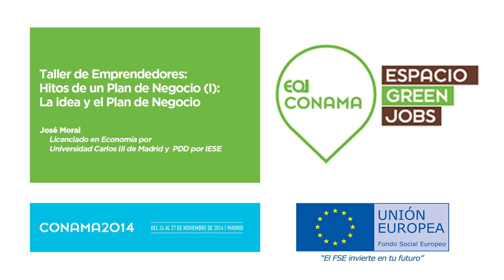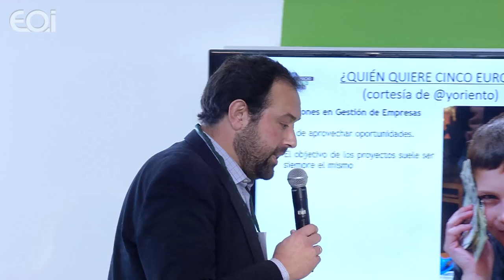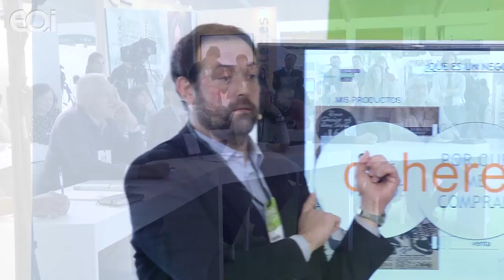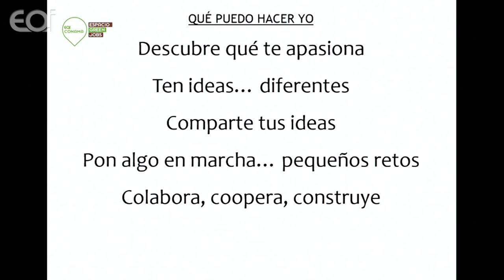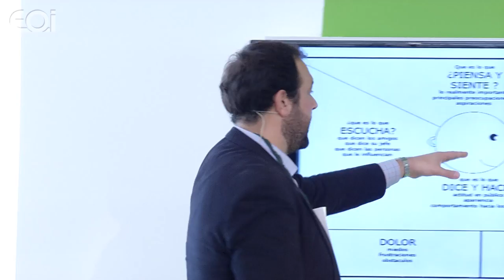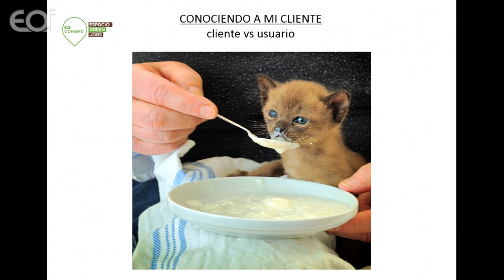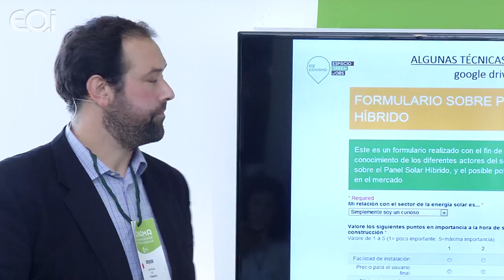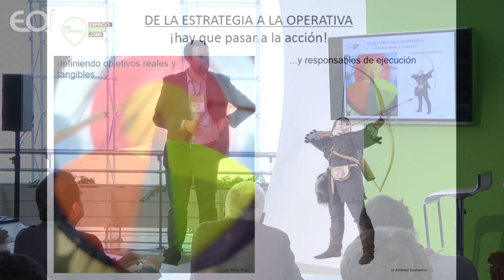Taller: Hitos del plan de negocio I: la idea de negocio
EOI · 24/11/14 · CONAMA

¿Cómo hacer que el emprendedor conecte con su potencial creativo e innovador a la hora de enfrentarse a desarrollar una idea de negocio?.
En este taller te mostraremos que no es lo mismo emprender que hacer un plan de empresa innovador.
Darte las claves sobre cómo hacerlo.
Ponente
José Moral Moreno
Licenciado en Economía por Universidad Carlos III de Madrid y PDD por IESE
Cuenta con más de doce años de experiencia como consultor de negocio (entorno nacional y multinacional), en compañías de diverso tamaño y sector de actividad.
Colabora como Consultor y Director de Programas de Creación y Consolidación de Empresas para EOI
Socio fundador de la Asociación CLM, desde la que gestiona un espacio de coworking en Ciudad Real. Y entre otros proyectos, participa en el desarrollo de un negocio de comercio electrónico.
Se ha especializado en la mejora de la competitividad empresarial a través de las áreas de desarrollo de negocio y en la innovación de los procesos relacionados con el área comercial y el marketing, apoyado con sistemas de información y nuevas tecnologías."